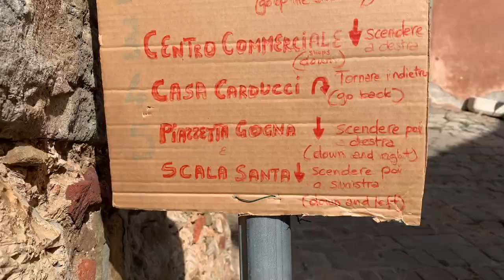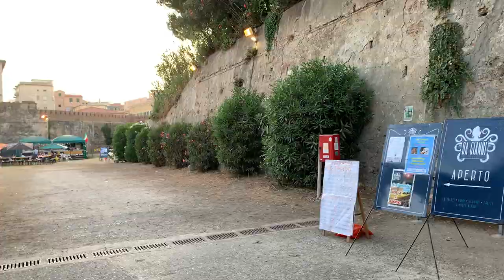BELLO MA CHE INCUBO 😱 | LE NOSTRE VACANZE IN TOSCANA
Cosa è andato storto, qualche consiglio e tanto cibo buono (anche gluten free) 😁

 Vi porto con me in Versilia✨ Abbiamo scelto la Toscana come meta per le nostre vacanze e non potevamo immaginare la bellezza che ci saremmo riportati indietro una volta tornati a casa. Decisamente una di quelle destinazioni in cui non compri souvenir perché i luoghi visitati ti rimangono impressi nel cuore per sempre ❤️

In questo video condivido con voi tutto quello che abbiamo fatto, un piccolo diario di viaggio che spero possa esservi utile e che porti un po' di bellezza sui vostri schermi 🤗

Non è andata proprio alla perfezione, ma ciò che conta è stare insieme e scoprire nuovi posti meravigliosi 🥰